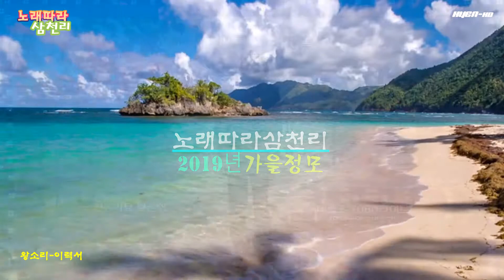왕소리 이력서 노래따라삼천리가을정모/19-9-22